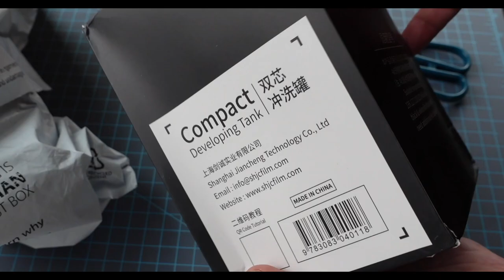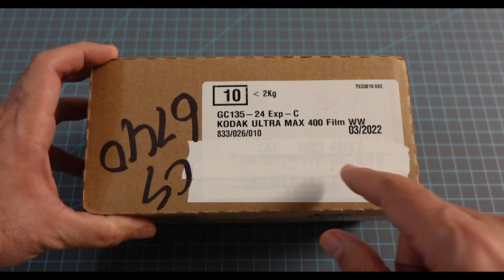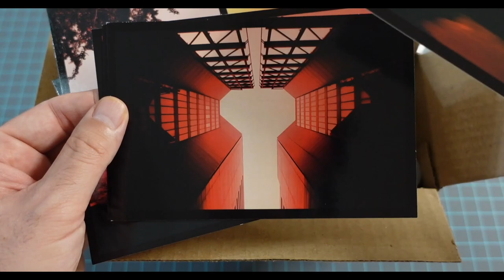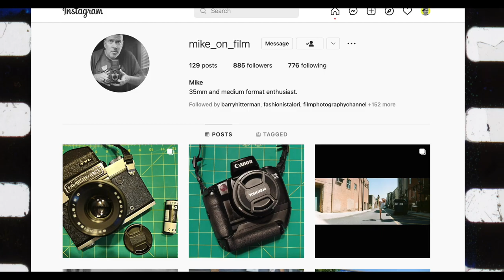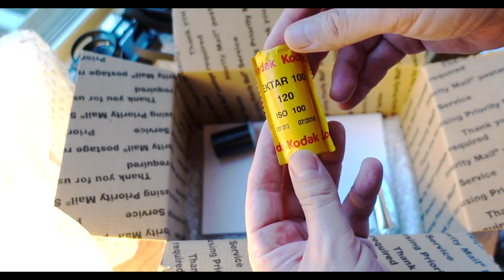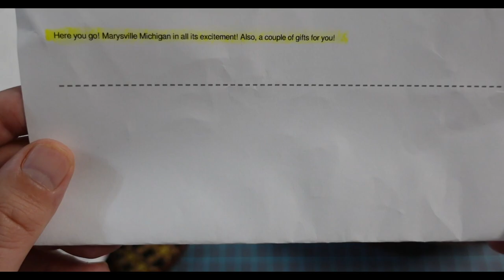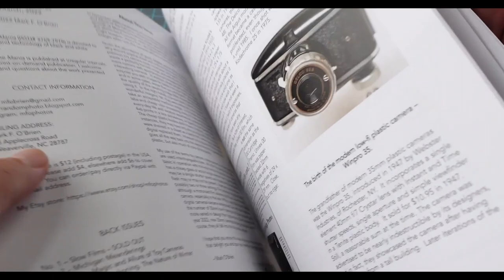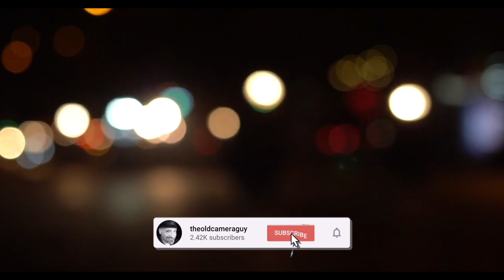MASSIVE Film Photography Unboxing | 5 Packages!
The Mother Lode - Film, Cameras, Zines, Cards, Camera Strap, and More.

Chapters
Developing Equipment 0:30
Film Is More Fun 1:38
Negative Positives Prize 4:46
Vintage Insight Photography 7:32
New Zine 9:37

Mark O'Brien's Zine

GRAB SOME GEAR WITH THESE LINKS:
128GB SD CARD